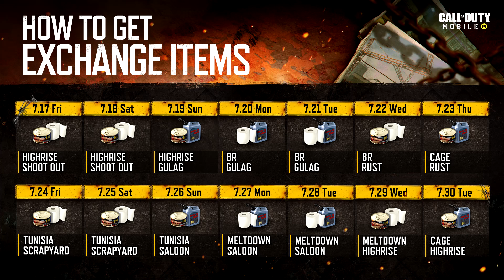CALL OF DUTY MOBILE - NOVO EVENTO SOLSTÍCIO DESPERTO COM RECOMPENSAS ÉPICAS GRÁTIS